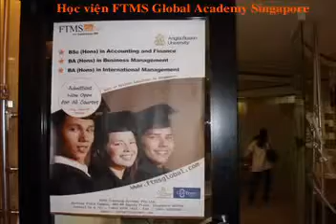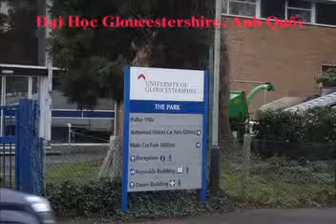NIIE NTT Institute of International Education